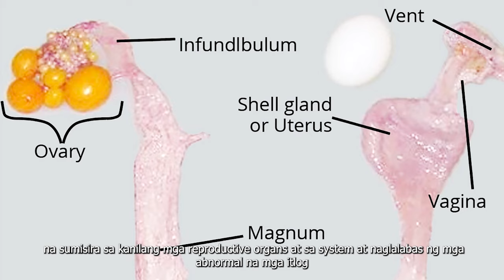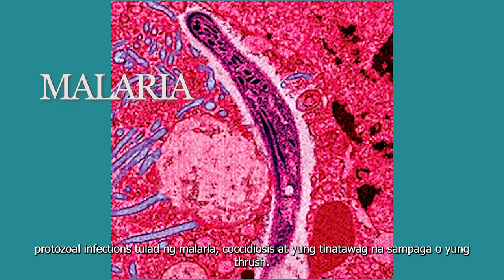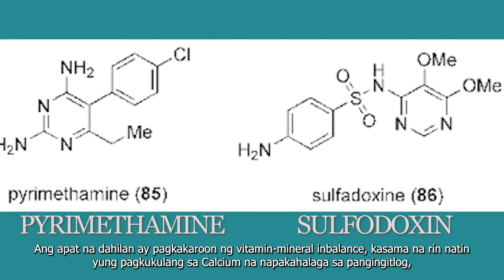EP Breeding Hen and Pullet Management